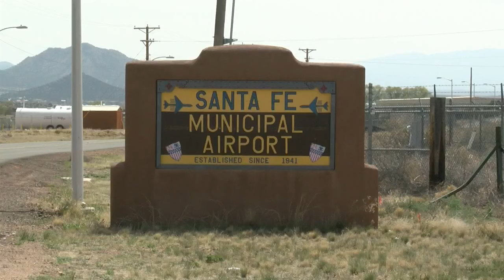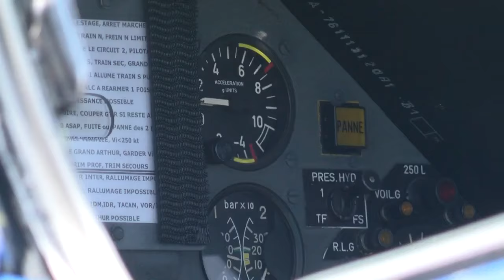Elite French flight team stops in Santa Fe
They're like the U.S. Navy Blue Angels or the U.S. Air Force Thunderbirds, but of France. - Source